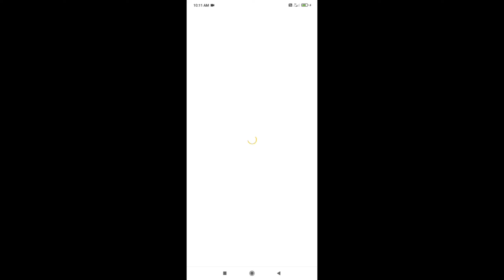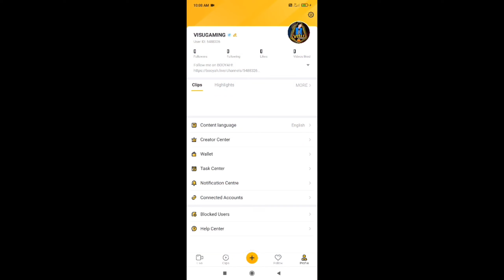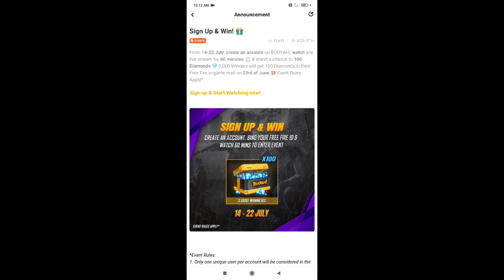Sign Up And Win On Booyah Event Free Fire || How To Get 100 Diamonds Free New Event | FF New Event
sign up and win on booyah event free fire
sign up xu0026 win on booyah free fire
how to get free 100 diamonds in free fire
sign up xu0026 win on event free fire
100 diamonds free kaise milenge free fire